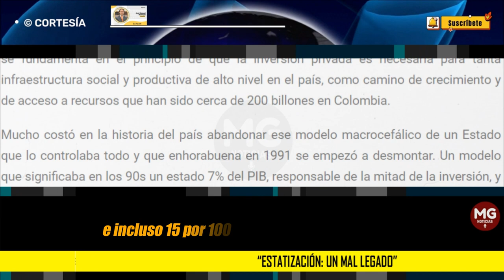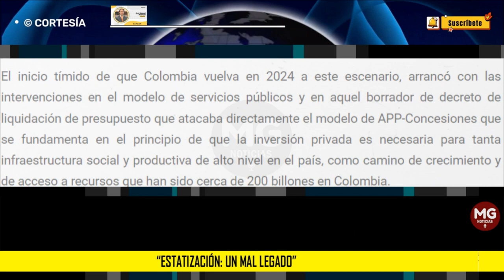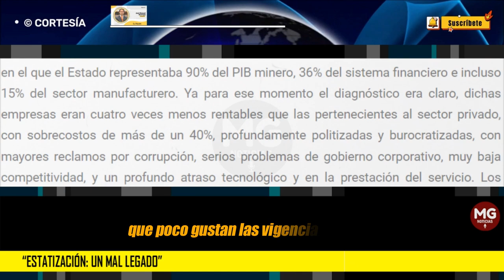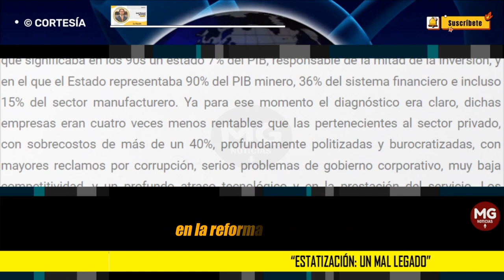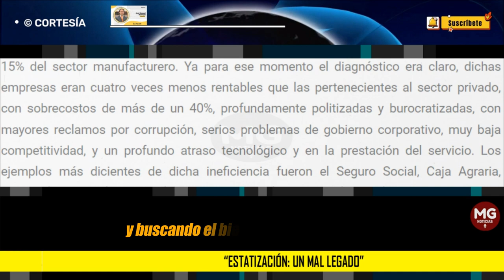"ESTATIZACIÓN, UN MAL LEGADO" 🟡 Columna Juan Camilo Restrepo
Mucho costó en la historia del país abandonar ese modelo macrocefálico de un Estado que lo controlaba todo y que enhorabuena en 1991 se empezó a desmontar. Un modelo que significaba en los 90s un estado 7% del PIB, responsable de la mitad de la inversión, y en el que el Estado representaba 90% del PIB minero, 36% del sistema financiero e incluso 15% del sector manufacturero. Ya para ese momento el diagnóstico era claro, dichas empresas eran cuatro veces menos rentables que las pertenecientes al sector privado, con sobrecostos de más de un 40%, profundamente politizadas y burocratizadas, con mayores reclamos por corrupción, serios problemas de gobierno corporativo, muy baja competitividad, y un profundo atraso tecnológico y en la prestación del servicio. Los ejemplos más dicientes de dicha ineficiencia fueron el Seguro Social, Caja Agraria, Adpostal, Edis, Telecom, Colpuertos, Ferrocarriles Nacionales y algunas empresas de transporte y servicios públicos (basuras, telecomunicaciones, energía, agua, entre otros).